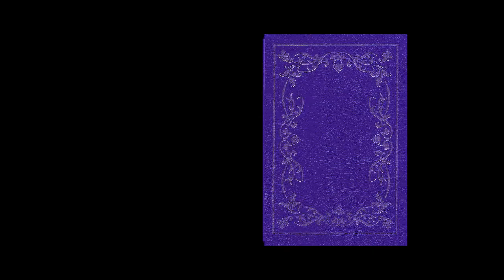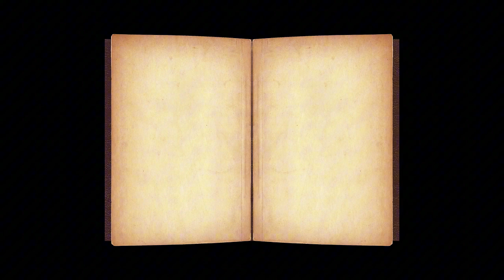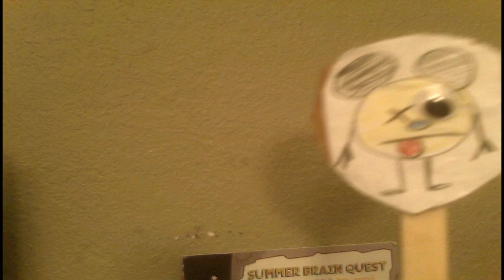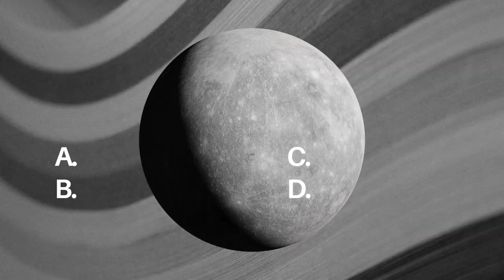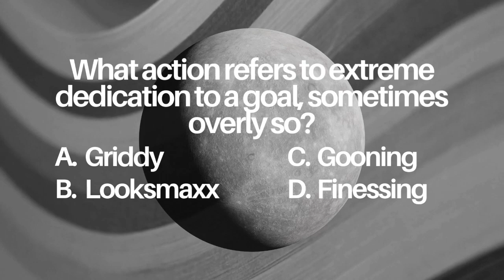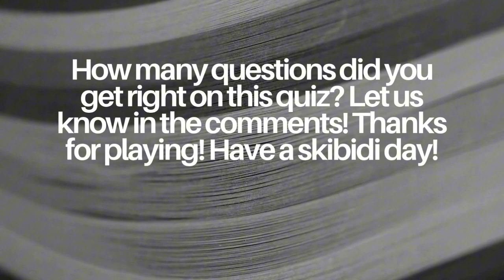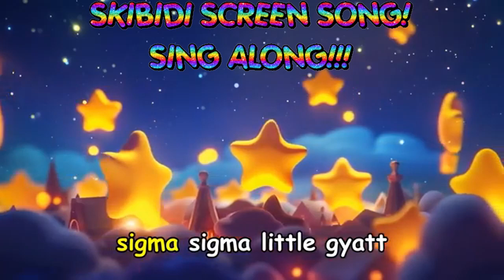SLABBY VIBE STUDIO - Episode 2: Cinder-Rizz & The Opposite Game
What I use to animate: Pencil2D on Windows

Special Thanks to @rizz.records for letting me use his nursery rhyme song, Sigma Sigma Little Gyatt! (found in 6:02 in this video - og music video: